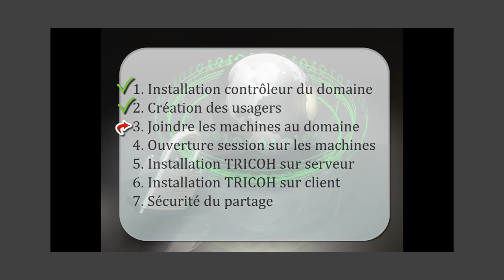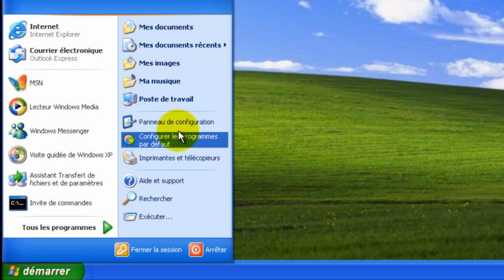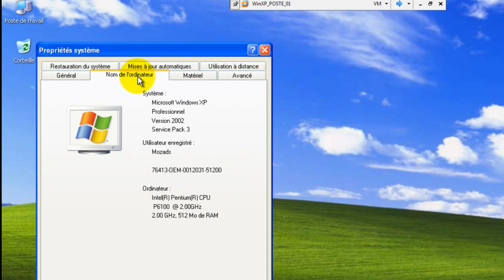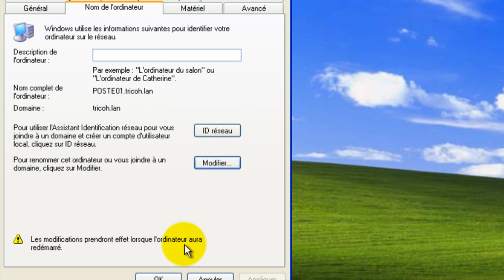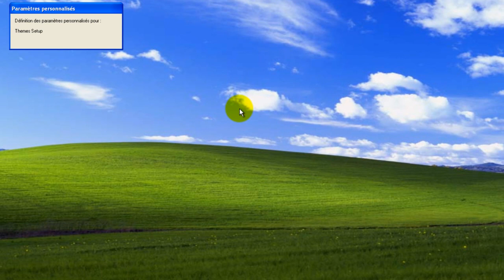4-Joindre des machines au domaine